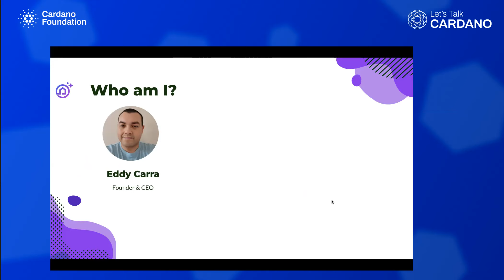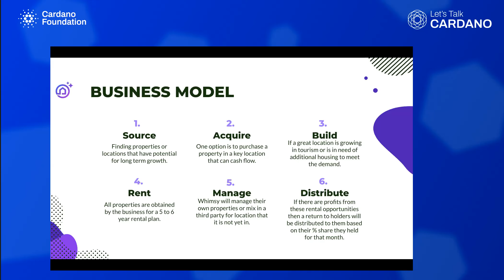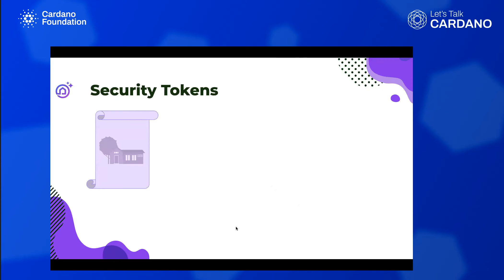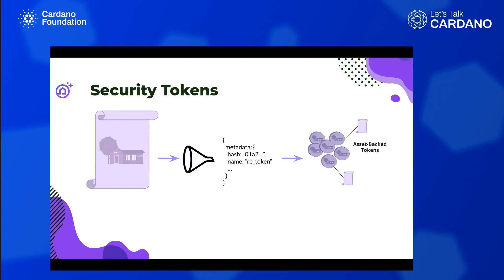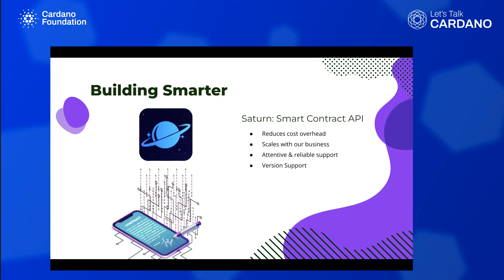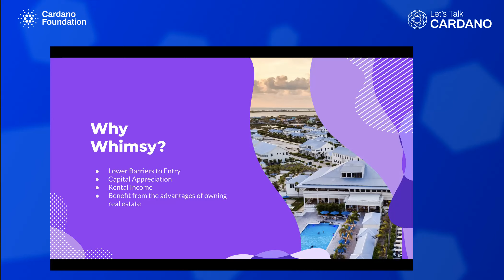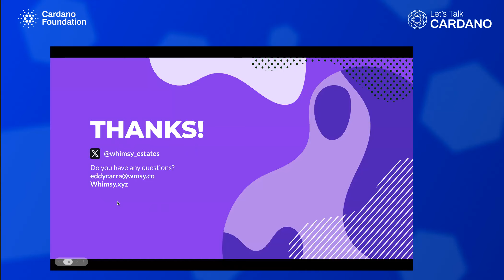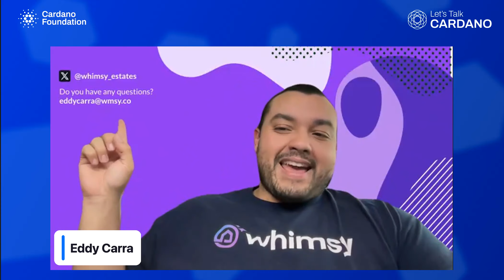Tokenizing Real Estate RWAs by Whimsy - Let's Talk Cardano Webinar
*Own a Piece of the Real Estate Market!*

Frustrated by the barriers to traditional real estate investment? This webinar uncovers Whimsy, a game-changer that makes ownership accessible, even with a small amount to invest.

In this webinar, we delve into:
*Whimsy:* Get the lowdown on the innovative platform seamlessly blending traditional securities with blockchain for better real estate investment opportunities.
*Founder's Vision:* Meet the mastermind behind Whimsy and learn about their inspiration.
*Tokenizing Real Estate:* Discover how fractionalizing assets opens doors to new investors.
*Securities and Regulation:* Breaking down the complexities of asset-backed securities and legal compliance.
*Who's Investing? (KYC):* Understanding the Whimsy community and ensuring a secure investment experience.
*Roadmap to the Future:* Where Whimsy is headed next!
*App Demo:* A walkthrough of buying property assets on the platform – from sourcing to potential distributions.

Key Takeaways:
🔹 The exciting world of Real World Asset (RWA) tokenization
🔹 Why the real estate market is ripe for change
🔹 How Whimsy streamlines ownership and investment
🔹 Legal considerations for this emerging sector

Whether you're a seasoned investor or just curious, this webinar holds valuable insights.